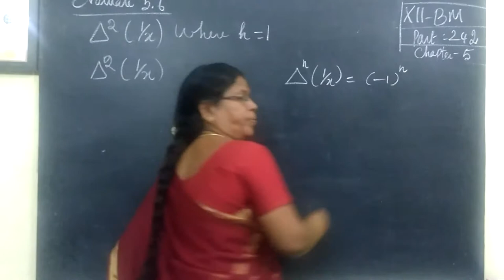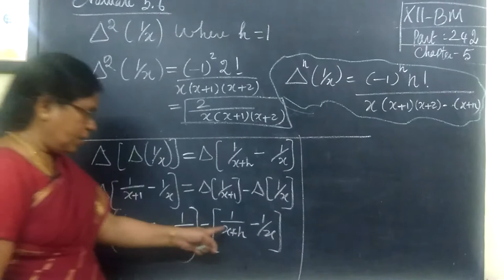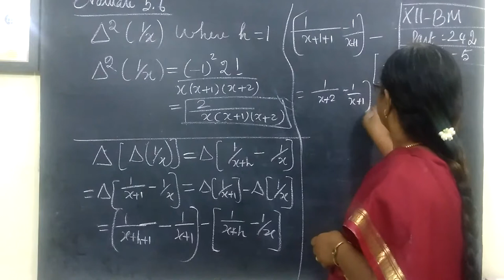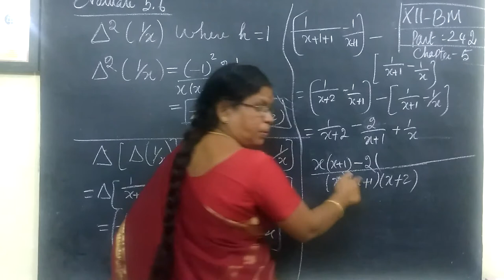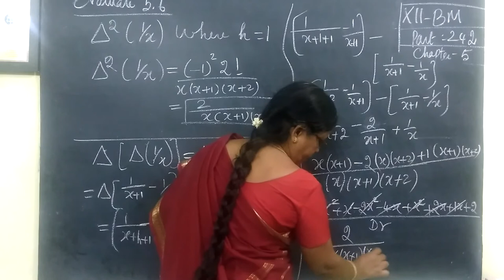12-BM [242] Eg-5.6 5.Numerical Method Gomathidharmarajan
12-BM [242] Eg-5.6  5.Numerical Method Gomathidharmarajan